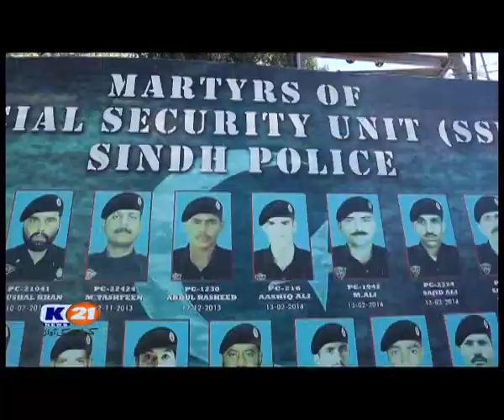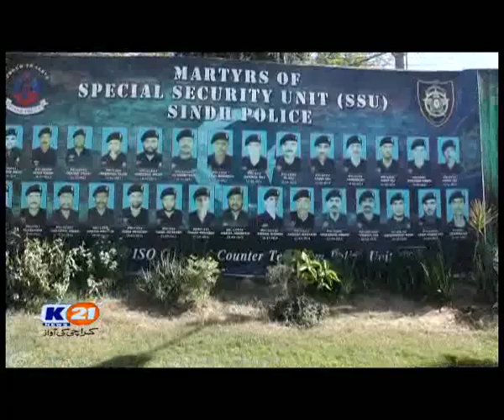K21 News | Karachi Today with Bilal Khan | 26-Dec-2020 | Special Episode SSU Head Quarter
A News channel which enriches our people with genuine news, shows, programs and at the same time entertain them
with engaging content. The following shows are aired: Karachi Today, Chef K21, Good Morning Karachi, News Line
with Rida Saifee, Inside Pakistan with Muhammad Zafeer, Karachi Ki Awaz, Health K21, Bakhabar Karachi.